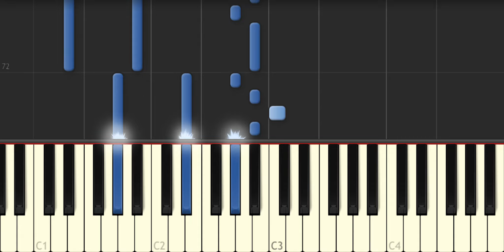Perdita - Mialls'Music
An original minimalistic piano piece inspired by the works of Ludovico Einaudi.

Recorded using Logic Pro X.
Visuals using Synthesia.